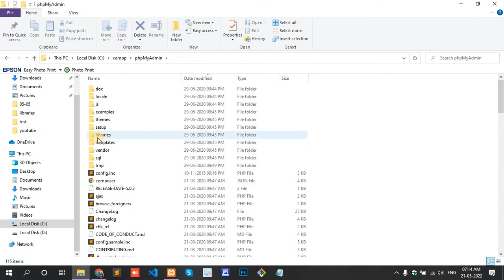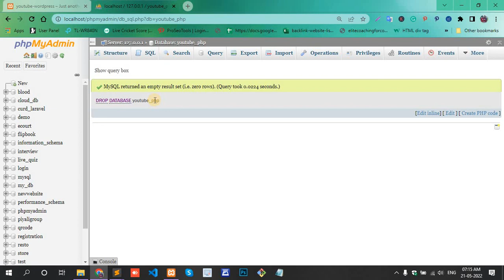Drop database statements are disabled phpMyAdmin xampp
In today's video, I have told you how to enable the "DROP DATABASE" statements are disabled statement, if you do not enable it, you will not be able to delete the database. I have made a small change in the code to enable this so if you also make this change then this error or statement will no longer appear.